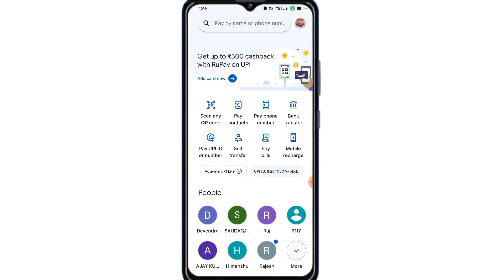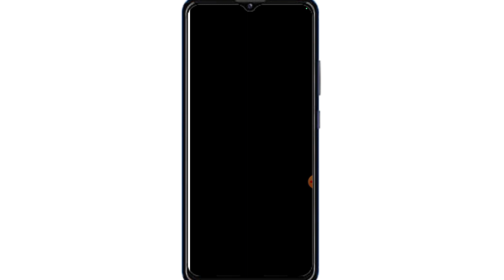Google Pay Se Recharge Kaise Kare 2024 | How to Recharge From Google Pay 2024